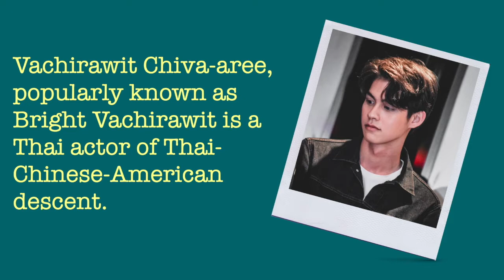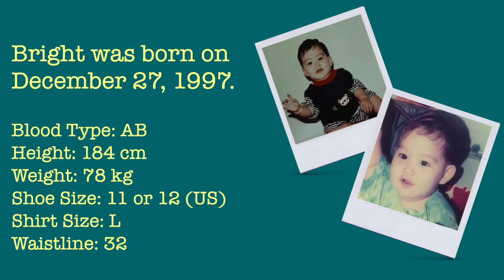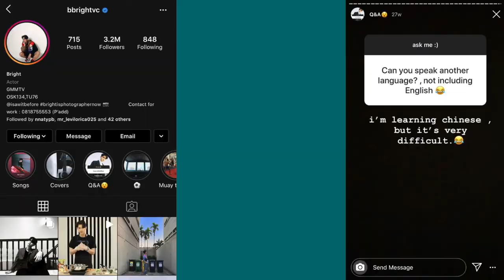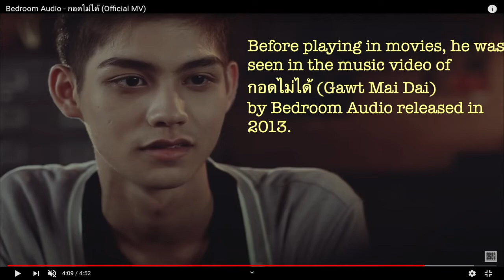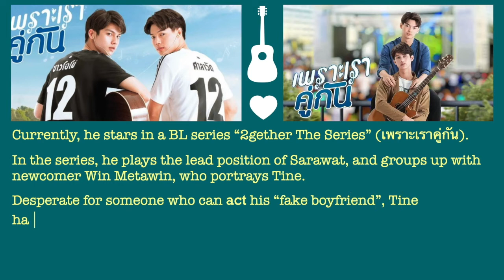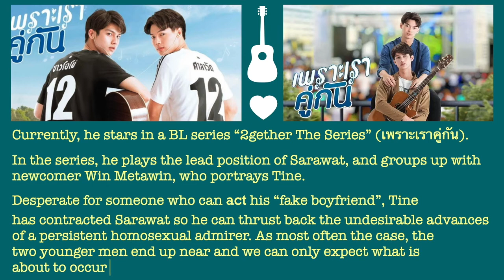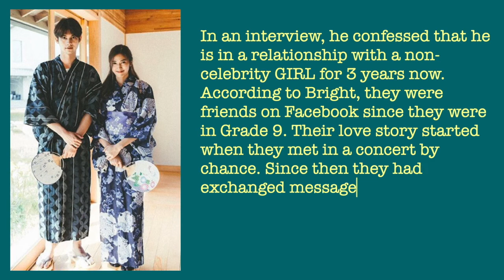2gether The Series | Bright Vachirawit aka Sarawat (Eng) ไบร์ท วชิรวิชญ์ 2gether The Series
Getting to know Sarawat | Bright Vachirawit | เพราะเราคู่กัน | คั่นกู | ไปร์ทวชิรวิชญ์ | วินเมธวิน | สารวัตรไทน์ | เมียสารวัตร | 2gether the series

If you're curious about Bright or SARAWAT as they call him then watch his video.

His Real Name
Baby Pictures
Birthday
Height, Weight, Shoe Size and more
His First Movie
First TV Appearance
First TV Series
How many TV Series does he have?
Is he SINGLE?
IS IT TRUE THAT HE'S GAY?

Next Video will be about WIN METAWIN :)